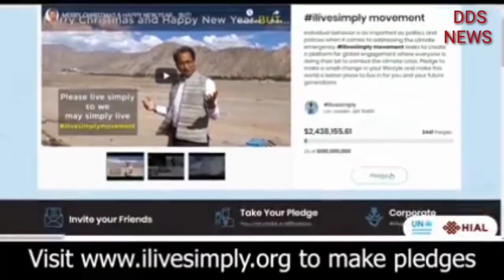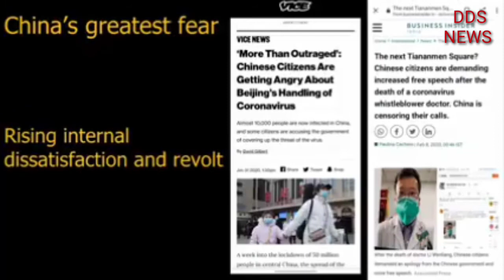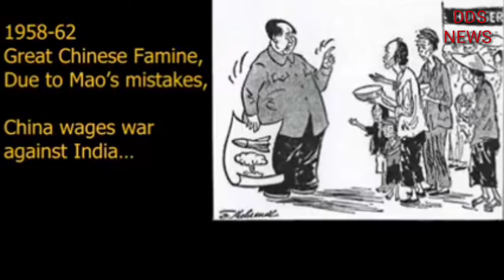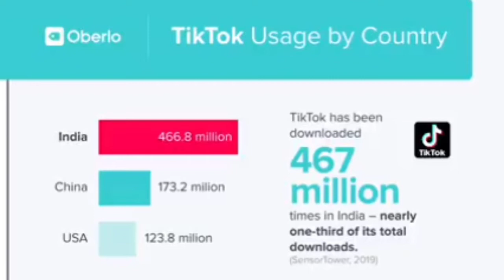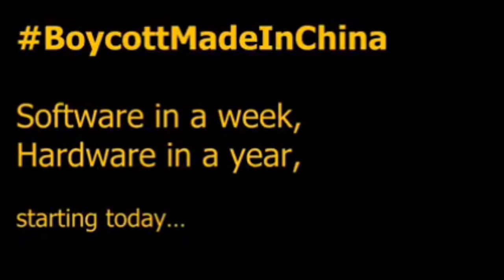Boycott chinaproduct Sonamwangchuk